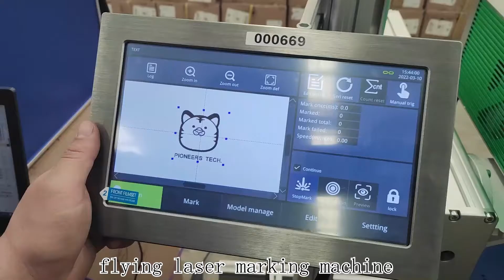Hot selling high efficiency flying assembly line CO2 laser marking machine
It can engrave non-metallic materials and partial metal materials, widely applied to food packaging, drink packaging, medicine packaging, architectural ceramics, clothing accessories, leather, button, textile cutting, gifts and crafts, rubber product, stone material, electronic component, mobile phone case, PC and PAD shell, stripping, thin film cutting, back light dotting, PCB bar code and housing name plate.